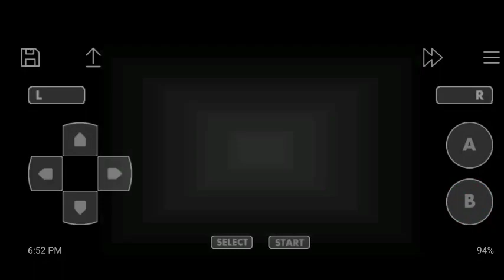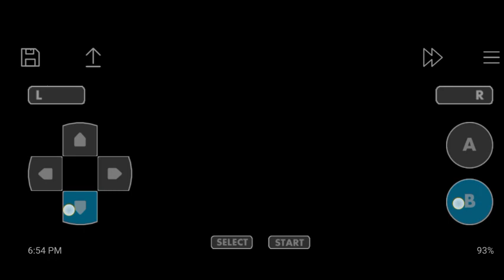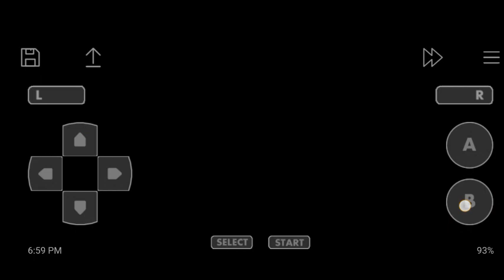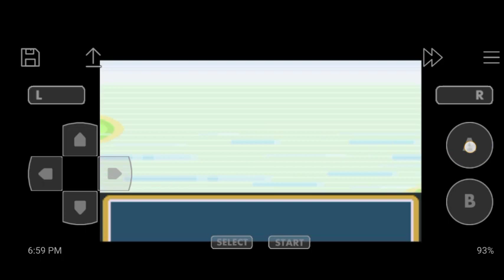HOW TO GET OUT OF ISLANDS IN POKEMON LEAF GREEN IN EMULATOR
HOW TO GET OUT OF ISLANDS IN POKEMON LEAF GREEN |
IN THIS VIDEO WE WILL DISCUSS HOW TO GET OUT OF ISLANDS IN POKEMON LEAF
THE VIDEO IS ABOUT POKEMON GAMES

QUERIES SOLVED
1)HOW TO PLAY POKEMON LEAF GREEN
2)HOW TO GET OUT OF ONE ISLANDS IN POKEMON LEAF GREEN.
3) HOW TO GET RID OF ISLANDS IN POKEMON LEAFGREEN VERSION
4)HOW TO GET OUT OF ISLANDS IN POKEMON LEAFGREEN EMULATOR